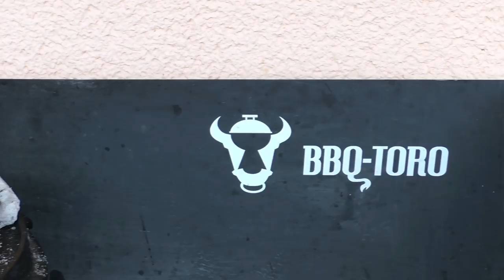#218 - Komplette Gans aus dem Dutch Oven // mit weihnachtlicher Lebkuchen - Brezenknödelfüllung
1 Gans (4kg)
3 Karotten
1/2 Stange Lauch
1/4 Knolle Sellerie
3 Brezen
2 Äpfel
1 1/2 Soßlebkuchen
2 Eier
200ml warme Milch
1 Bund Petersilie
Paprika edelsüß
200ml Wasser
Salz
Pfeffer

Zubereitung:
Das Gemüse in grobe Würfel schneiden.
Aus geschnittenen Brezen, geschnittenen Äpfeln, Eier und heißer Milch und dem Soßenlebkuchen eine Masse für die Füllung kneten.

Die Gans mit der Masse füllen. Mit Zahnstocher die hintere Öffnung verschließen ggf. mit Metzgerfaden zusammenbinden.

Im Dutch Oven das Gemüse verteilen, einen Stapelrost oder Pfannen-Knecht darauf setzen und auf diesen die Gans positionieren. Wasser dazu gießen.

Mit reichlich Kohlen oben und unten wird die Gans jetzt für mindestens 3 Stunden im Dutch Oven gebraten.
Nach 1 1/2 Stunden sollte die Gans einmal gewendet werden, da sie im Dutch Oven von der Flüssigkeit unten nur gedämpft wird und dort keine Bräunung entsteht.

Genaue Infos und Details im Video.

57er Kugelgrill Weber

Pizzaufsatz BBQ-Toro für den GASGRILL:

8-tlg. Dutch Oven Set BBQ-Toro

2te Kamera